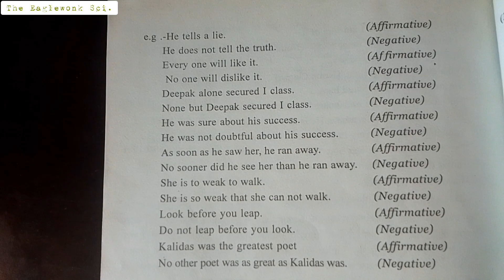transformation ka first video